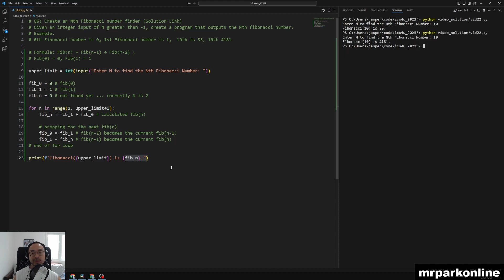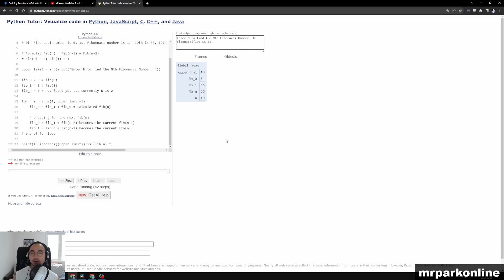Finding the Nth Fibonacci Number | Iterations in Python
Computer Science

ICD2O
ICS3U
ICS4U